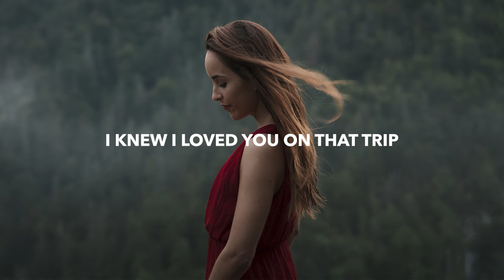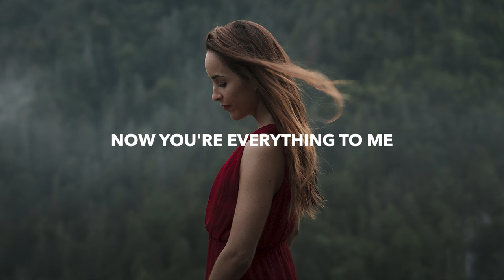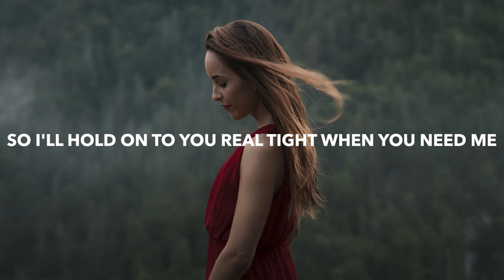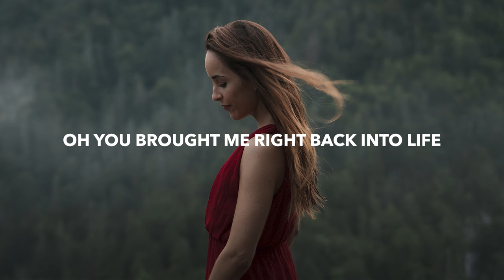Skush & Chill Satellite - Back To Life (Lyrics)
💽 Label: Proximity

🎤 Lyrics: Skush & Chill Satellite - Back To Life
Since last September
We were sitting knee by knee
Oh I remember
All the things you said to me

I knew I loved you on that trip
You're getting closer into this
That time together
Was them moments that I missed

Come back to life when you see me
I'm so in love with them cute eyes
So I'll hold on to you real tight when you need me
Cuz you brought me back that night
Oh you brought me right back into life

Oh you brought me right back that night

Since I remember
I was searching for that dream
Until I met you
Now you're everything to me

I knew I loved u on that trip
That time together
Was them moments
That I missed

Come back to life
When you see me
I'm so in love with
Them cute eyes
You complete me
So I'll hold on to you real tight
When you need me

🔥 Songs you will also like based on this track:
Crystal Skies & SOUNDR - Growing Pains (Lyrics)
HGHTS & SOFYKA - Set Me Free (Lyrics)
William Black & Linney - Higher Now (Lyrics)
LUVIUM & KOIH - Lie To Me (Lyrics) feat. Donna Tella
Culture Code & Neal Datta - When The Magic Dies (Lyrics) feat. Dia Frampton